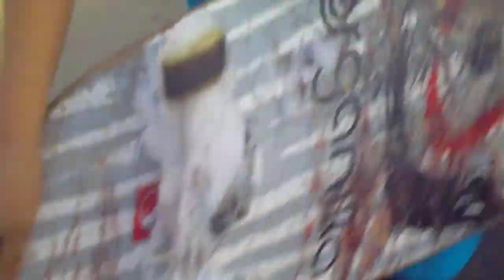longboarding: Never Leave